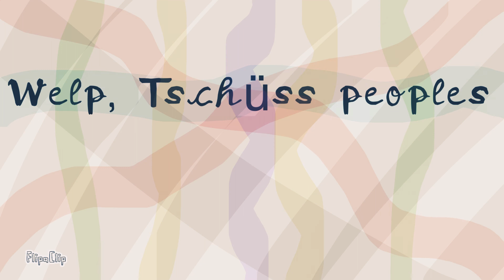Some channel stats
Sorry, you’ll probably need to pause to read a lot of this.